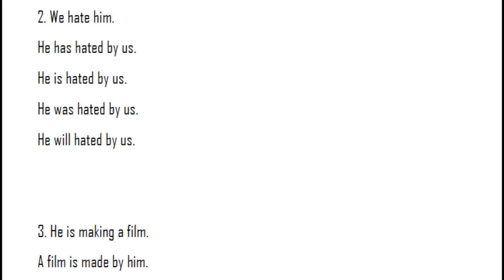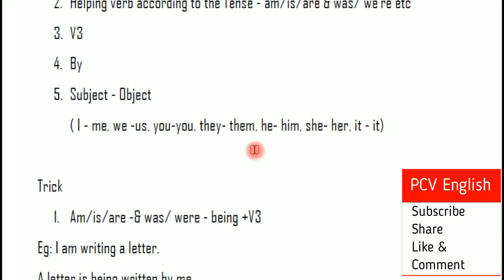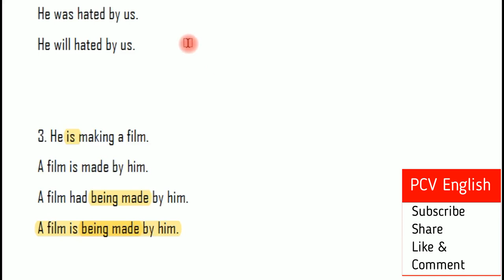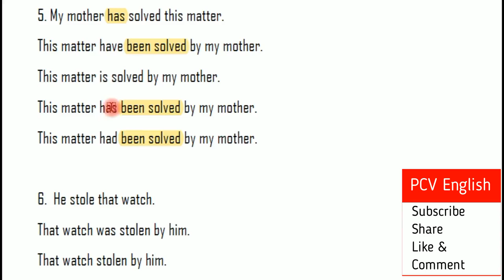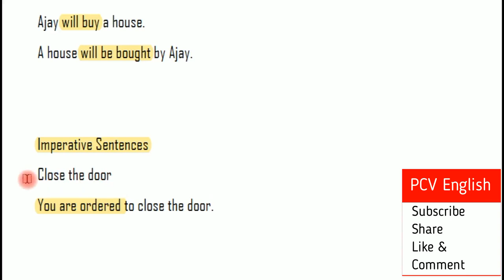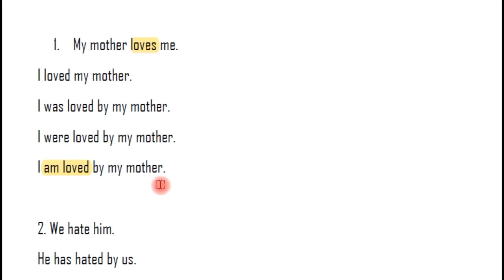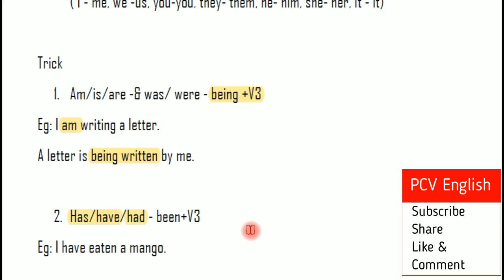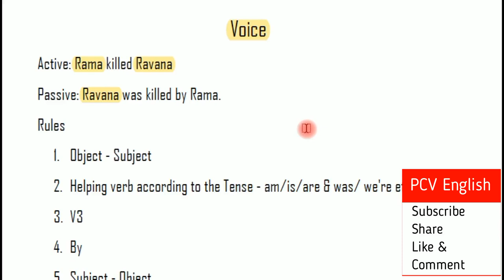Voice English Grammar 5 rules 5 Tricks in Telugu I Grama Sachivalaya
This video deals with Voice i.e Active and Passive Voice which is a part in English Grammar. In PCV English, literature related videos are provided to you free of cost.

This General English Video covers syllabi of Panchayat Secretary, Village Revenue Officer (Grade-II), ANMs (Grade-III),  Animal Husbandary Assistant, Village Fisheries Assistant, Village Horticulture Assistant, Village Agriculture Assistant (Grade-II), Village Sericulture Assistant, Mahila police, Engineering Assistant (Grade-II), Panchayat Secretary (Grade-VI) Digital Assistant, Village Surveyor (Grade-III) and Welfare and Education Assistant.

This playlist material also covers General English chapters of Ward
Administrative Secretary, Ward Amenities Secretary (Grade-II), Ward Sanitation & Environment Secretary (Grade-II), Ward Education & Data Processing Secretary, Ward Planning & Regulation Secretary (Grade-II) and Ward welfare & Development secretary (Grade-II).